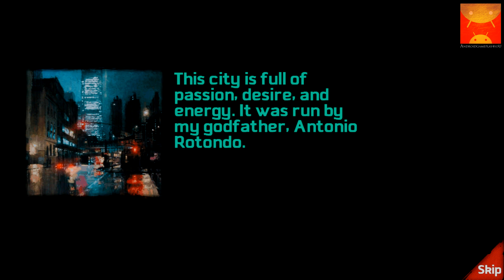Clash of Mafias Android GamePlay Trailer (1080p)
A city is ruled by two things: money and power! Do you have what it takes to survive and thrive in this dog eat dog world? Will you rise to be the Godfather of the city?
Violence rules the streets! Only the strongest survive, and your turf can never be big enough. The time for mercy is over; it is kill or be killed! Once you go down this path, there can be no return. Are you brave enough?
Overwhelming ★★★★★ Reviews
5/5 "Clash of Mafias is a great game!!! Everyone needs to try it!!!"
5/5 "Love Clash of Mafias - Very generous with Crystals and great graphics. Gameplay is smooth and very interesting."
5/5 "Clash of Mafias - Great strategy game! This is by far the best hardcore strategy game right now."
What reviewers are saying:
"Full of combat and other surprises." - JBG News
"Clash of Mafias - Good old fashioned violence." - Social Ferocity
"Endless hours of fun." - -XMMORPG
FEATURES:
✔ Territory Expansion: Expand your Base and fight to gain more Turf! The world is your oyster, so crack it open!
✔ Brains and Brawn: Use traps and techs to win battles! With the right strategy, you can crush your enemies without lifting a finger.
✔ Make your gang stronger! Hire powerful bosses to ensure that your rise to criminal infamy!
✔ Best of the best! Slug it out in the Pits and show the world what your gang is made of!
✔ Hi-Def Graphics! Intricately designed cities and streets will have you feeling like you’re right in the middle of a gangster flick!
✔ Show no mercy! Unleash powerful skills on the battlefield, create your own tactics, and find the strategy that suits you best!